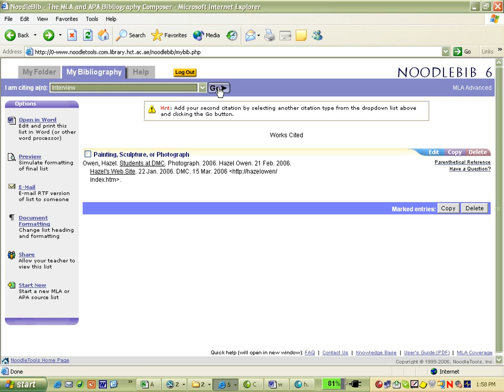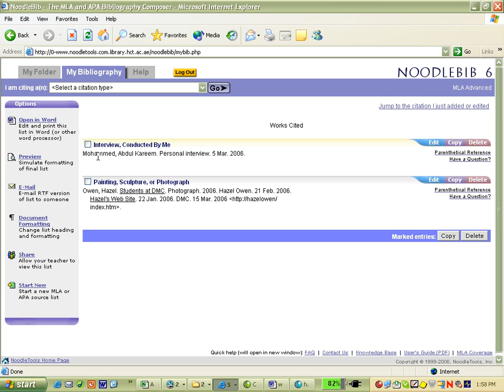How to reference personal interviews using Noodlebib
Not sure how to reference personal interviews? This video shows you, step-by-step, how to reference using the online tool, Noodlebib (which produces MLA style reference lists). The video was produced for Foundation students at Dubai Men's College, but may offer you a starting point.